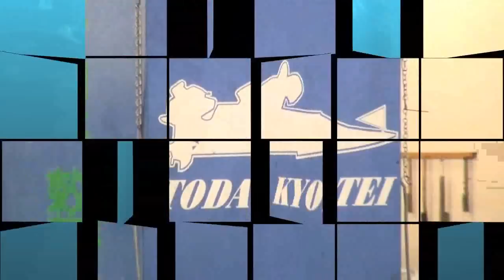【ＧⅠ戸田グランプリ】地元選手インタビュー（平石和男、佐竹友樹）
【ＧⅠ戸田グランプリ】
前検を終えた地元・埼玉の平石和男と地元記念レース初出場の佐竹友樹のインタビューをお届けします。